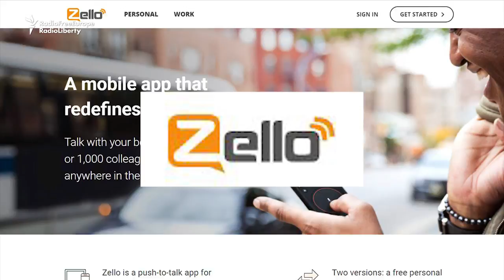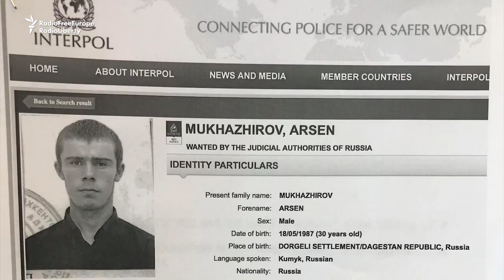Uzbek Suspect Had Contact With IS Militants During Stockholm Truck Attack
The failed Uzbek asylum seeker, Rakhmat Akilov, accused of carrying out a deadly truck attack in Stockholm last April had contact with high-ranking Islamic State militants according to an investigation by RFE/RL's Uzbek and Tajik services with Swedish news agency TT.